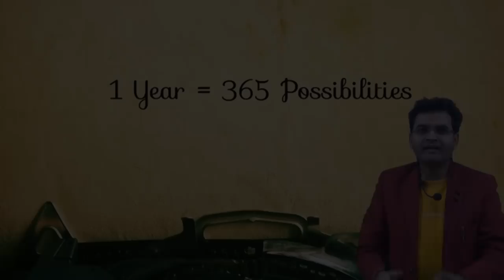Most important For All Students (Happy New Year)😍😍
• English Grammar
• Objective English
• English Translation
• Doubt Class